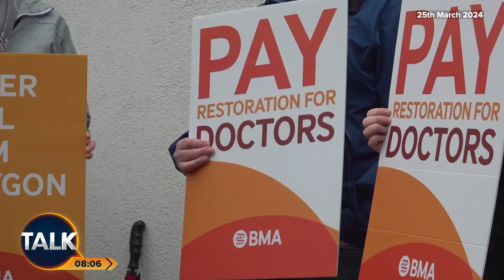"NHS Is Getting Worse!" Labour Vows To End 8am Scramble For GP Appointments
Mike Graham reacts to Labour pledging to end the 8am scramble for GP appointments by training more doctors and updating the NHS app so slots are easy to book and rearrange.

Under the party’s plans, family doctors, physiotherapists, mental health specialists, dentists, district nurses, care workers and health visitors would be brought under one roof as part of a trial of Neighbourhood Health Centres.

Shadow health secretary Wes Streeting said his party is also committed to bringing back the family doctor, to give patients continuity.

Mike says: "It doesn't sound too great to me"